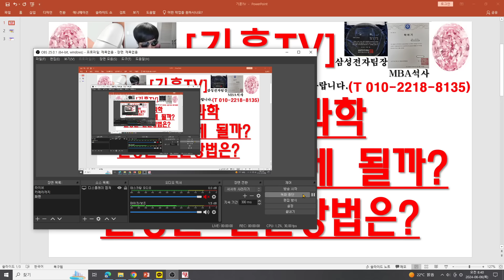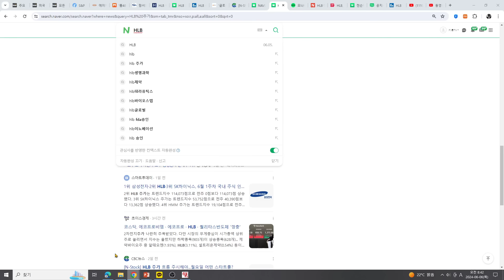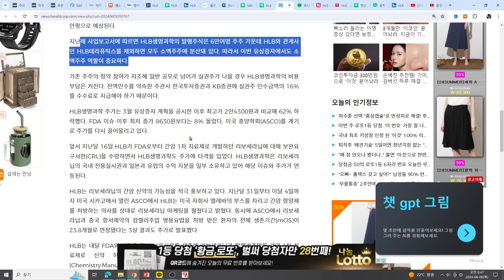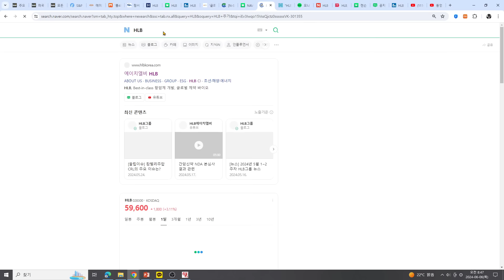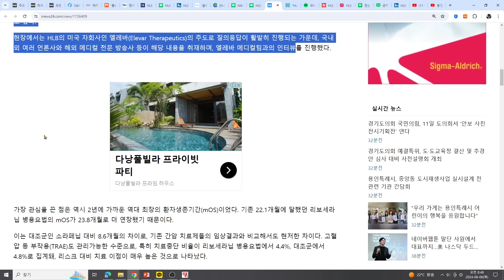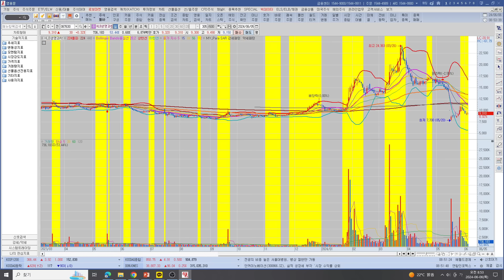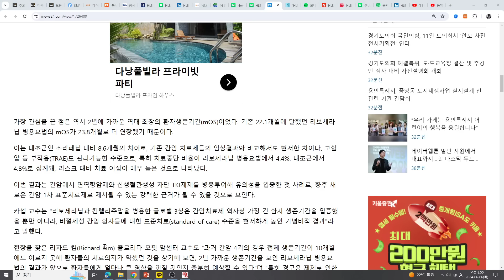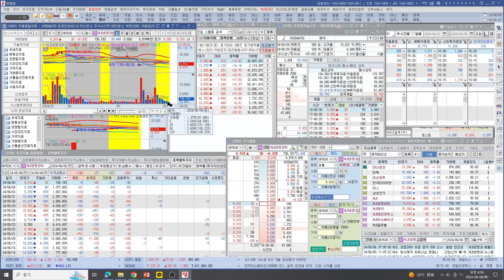[주식투자]HLB(HLB생명과학유증청약 어떻게 될까?현명한 판단방법은?)